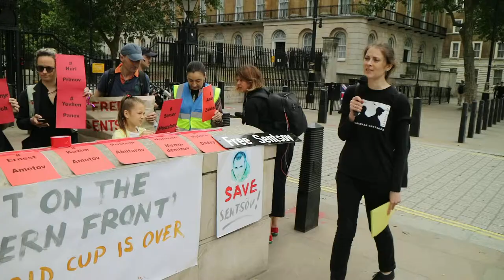Protest for Ukranian political prisoners.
Protest for Ukranian political prisoners, London 2nd June 2018.